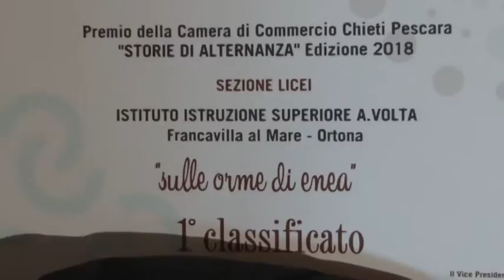La Cciaa di Chieti-Pescara ha tenuto l'evento " Storie di alternanza”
Questa mattina, presso il Padiglione Becci al Porto Turistico “Marina di Pescara”, si è tenuto l’evento di consegna del premio “Storie di alternanza”, giunto alla sua terza edizione, e promosso da  Unioncamere e dalla Camera di Commercio di Chieti Pescara. L’iniziativa nasce con l'obiettivo di valorizzare e dare visibilità ai racconti dei progetti d'alternanza scuola-lavoro ideati, elaborati e realizzati dagli studenti e dai tutor. Due le categorie del concorso: uno riservato agli istituti tecnici e professionali l'altro dedicato ai licei.